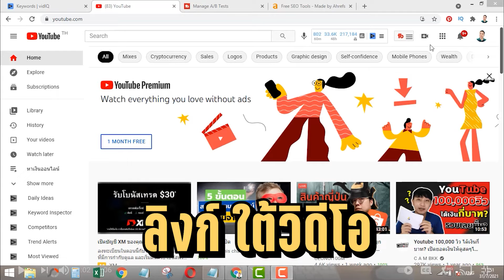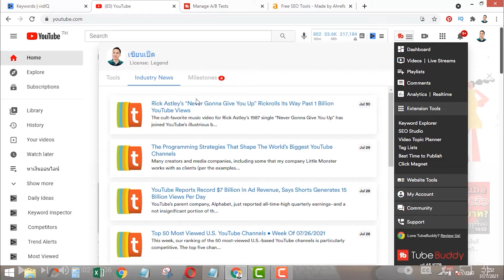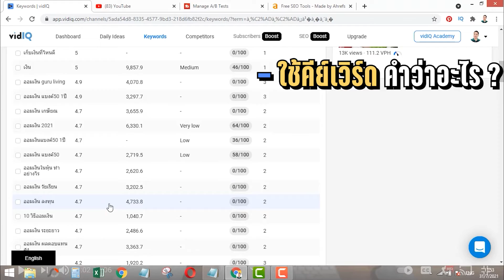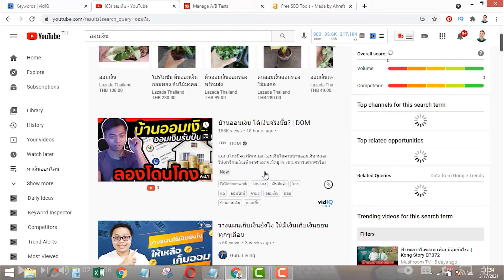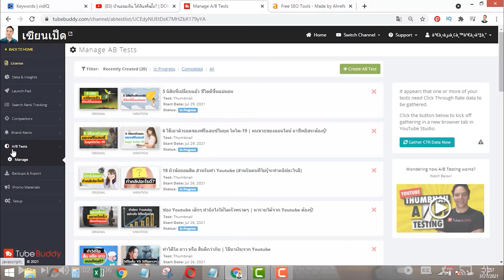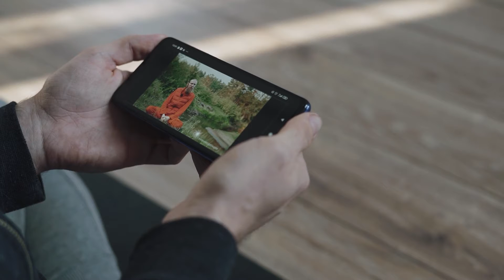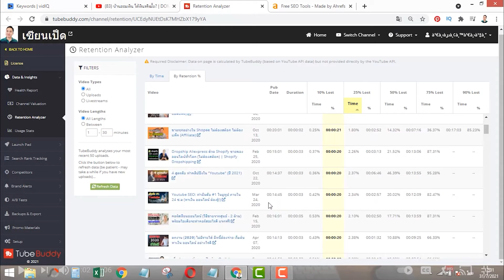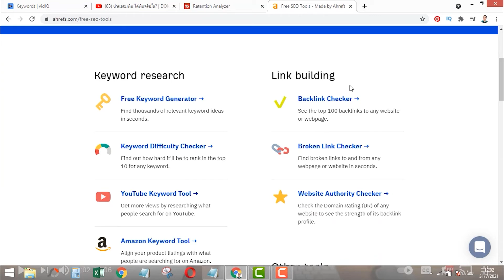TubeBuddy VS VIDIQ ใช้ตัวไหนดีที่สุด (ในปี 2021)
TubeBuddy VS VIDIQ ใช้อันไหนดี เครื่องมือ 2 เจ้านี้ มีดีทั้งคู่แล้วแต่จะใช้ตอนไหน ผมเองใช้ทั้งคู่ Tubebuddy ผมใช้วิเคราะห์หน้าปก กับ Brand Alert ส่วน VidIQ เอาไว้หา Keyword กับดู VPH

สำหรับมือใหม่ควรใช้ตัวไหนดี?

ก็ติดตั้งทั้งสองตัวใช้แบบฟรีก็ได้ ไม่มีปัญหา แต่ถ้าจะเริ่มเสียเงินควรจะใช้ตัวไหนดี

ถ้ามีงบควรเริ่มต้นที่ VIDIQ เพื่อเอามาใช้วิเคราะห์ Keyword ผมเองใช้แบบ $10/เดือนก็เพียงพอแล้ว เมื่อก่อนใช้ตัว $49/เดือน แต่พอเขาเลิกให้ความสำคัญกับ Tag ผมก็เลยลดลงมาใช้ตัว $10/เดือน